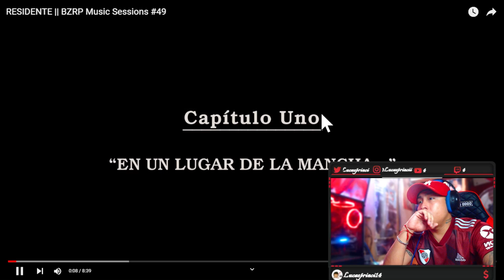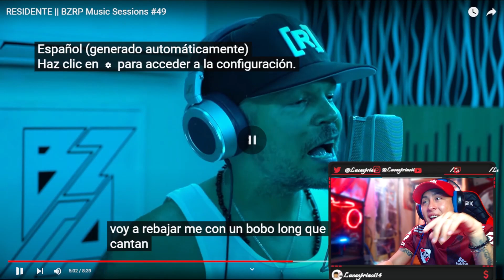REACCION a RESIDENTE || BZRP Music Sessions #49 💪☠⚰